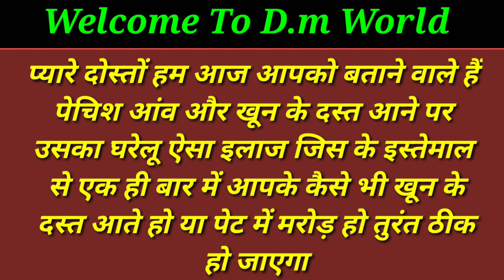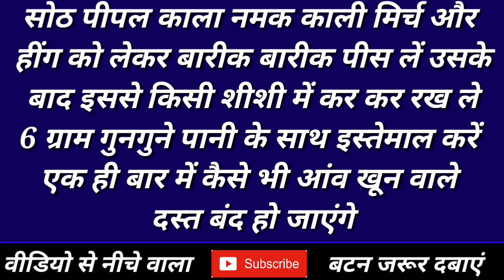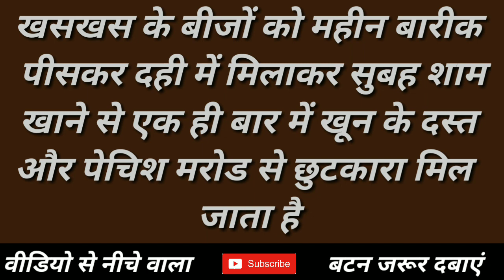1 बार पीते ही खुनी पेचिस दस्त मरोड़ से छुटकारा, pechis ka sabse asardar nuskha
प्यारे दोस्तों को हमने इस वीडियो में बताया है कि पेट में मरोड़ या पेचिश के साथ खून कहा ना याददाश्त के साथ खून के आना इस दिक्कत को किस तरह से हम घरेलू नुस्खे के इस्तेमाल से ठीक कर सकते हैं हमने पूरा विस्तार से बताया हुआ है आप वीडियो को देखें पसंद आए तो लाइक जरूर करें और चैनल पर अगर नए विजिट किया हो तो सब्सक्राइब भी कर ले ताकि आने वाले हैं उसके ऑफिस पहुंचते rahe